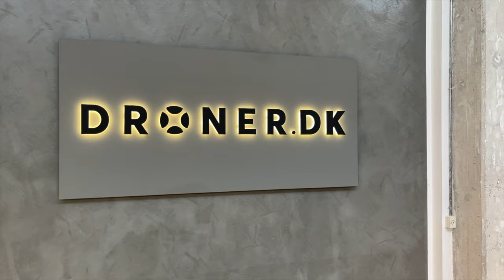Tester Osmo Pocket 3 - NYT Viralt TIKTOK Kamera (vi siger det ikke til nogen)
Jeg fik mulighed for at teste Osmo Pocket 3 creator kit hos droner.dk i København, følg med i denne vlog hvor jeg tester den sammen med DJI Mic 2 :-)

-- IMPORTANT --

Nogle links i denne beskrivelse kan indeholde et eller flere tilknyttede links til de produkter, der nævnes i mine videoer. Du vil støtte min kanal, hvis du bruger disse links, da jeg vil modtage en lille kommission ved salget. Prisen er den samme for dig, og det vil hjælpe med den fortsatte vækst af kanalen. Tilknyttede links omfatter primært Droner.dk, Amazon & DJI, men er ikke begrænset til disse.